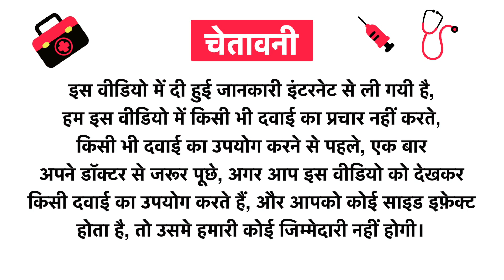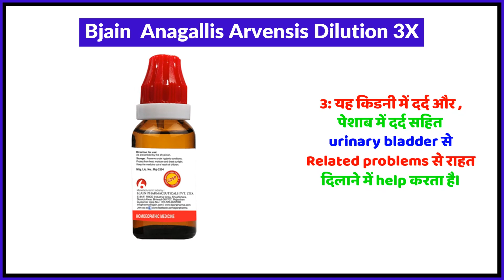Bjain Anagallis Arvensis Dilution 3X Uses in Hindi | Side Effects | Review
Bjain  Anagallis Arvensis Dilution 3X Uses in Hindi | Benefits | Side Effects | Dose

Topics Covered in This Video
Bjain  Anagallis Arvensis Dilution 3X Uses in Hindi
Bjain  Anagallis Arvensis Dilution 3X Kis kaam aati hai
Bjain  Anagallis Arvensis Dilution 3X Review
Bjain  Anagallis Arvensis Dilution 3X Side Effects
Bjain  Anagallis Arvensis Dilution 3X ke fayde in hindi
Bjain  Anagallis Arvensis Dilution 3X how to use